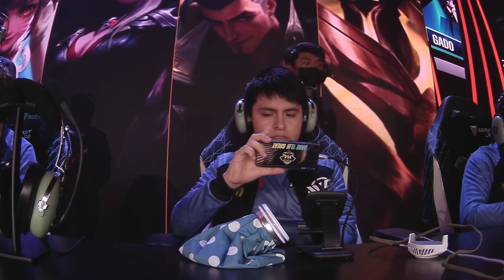GAME2 Malvinas Gaming vs Occupy Thrones Lower bracket M4 World Championship